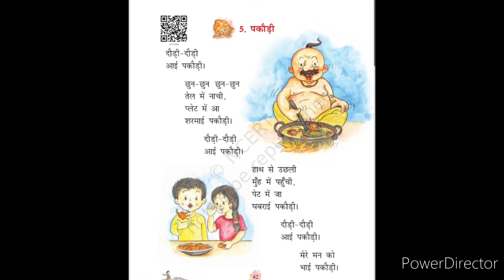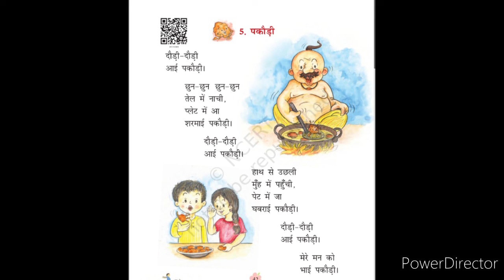CLASS 1 | HINDI READER | CHAPTER 5